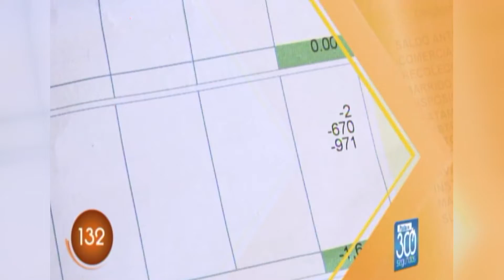Programa Institucional de la Alcaldía de Pasto (23 Octubre 2018)